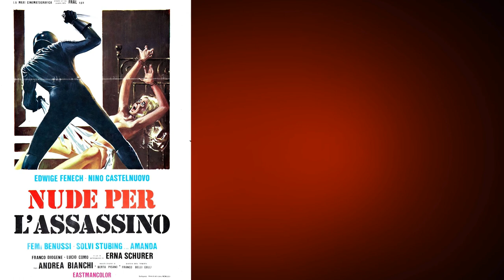Strip Nude for your Killer (1975 Giallo) - Movie Review | Patron Request by Jeanette Spevak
Strip Nude for your Killer giallo movie review and spoiler discussion! Directed by Andrea Bianchi. Stars Edwige Fenech, Nino Castelnuovo, Femi Benussi, and Erna Schurer.

Plot Synopsis: A fashion model dies during a botched abortion, and the people closely connected to her are murdered one by one.

What can you expect from Mr Hat Movie Reviews?
- Reviews for new releases that I wish to see
- Horror reviews every Sunday of older standalone films
- Horror Franchise Wednesday where I review a horror movie part of a series
- Occasional trailer reactions
- Occasional rankings, and top 10's

Movie Rating System:
0-1/2 Stars: I Strongly Hate It
1 Star: I Hate It
1.5 Stars: I really didn't like it
2 Stars: I didn't like it
2.5 Stars: It's fine. Don't like it or hate it
3 Stars: I sorta like it
3.5 Stars: I like it
4 Stars: I really like it
4.5 Stars: I loved it
5 Stars: Masterpiece